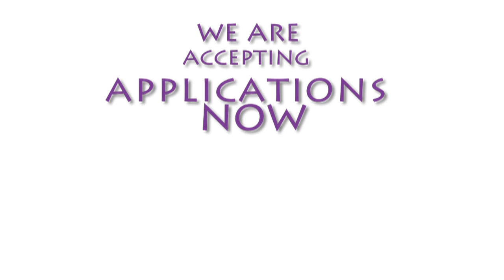Shirat Devorah - The Big Picture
To learn more about Shirat Devorah Women's Seminary in the Heart of Jerusalem, or to apply for the upcoming year.